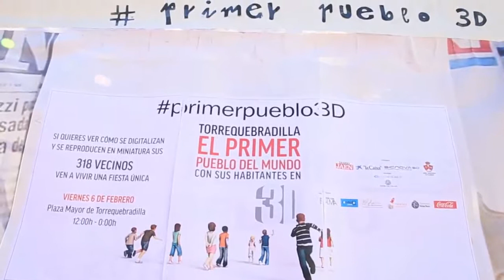Fiesta en Torrequebradilla ACTO